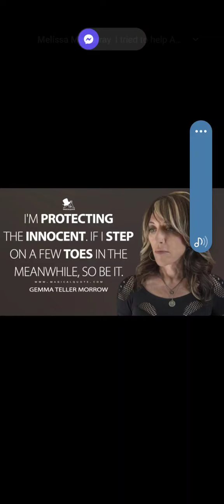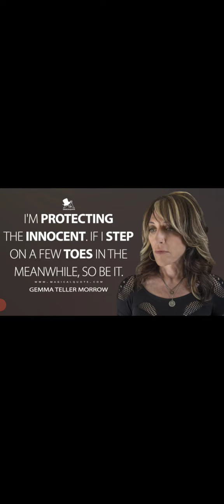I'll show some respect for who kept it under control tonight at the stop light. Thank you for that